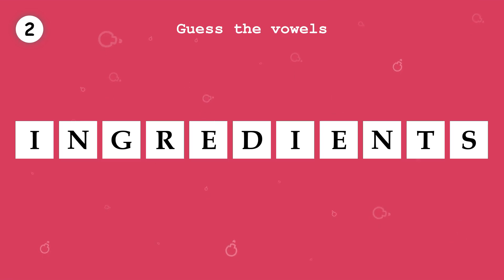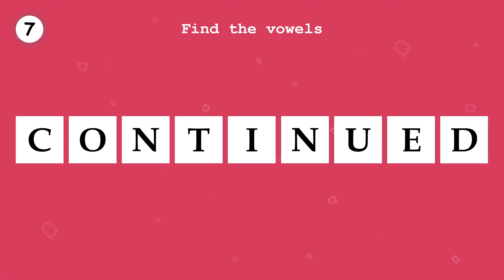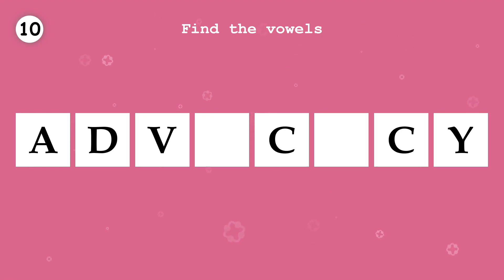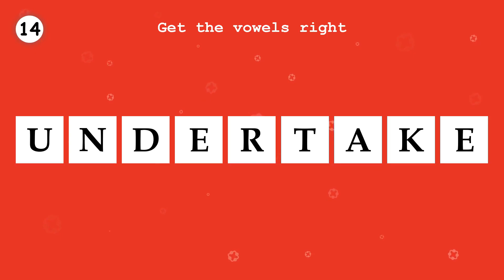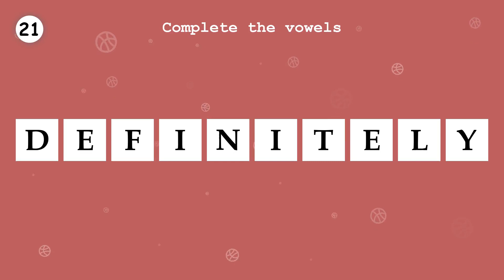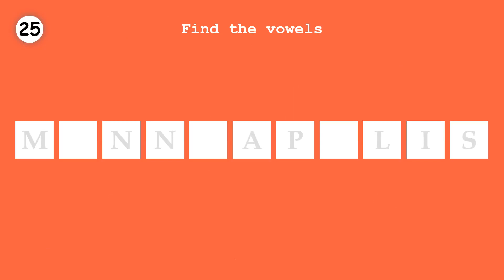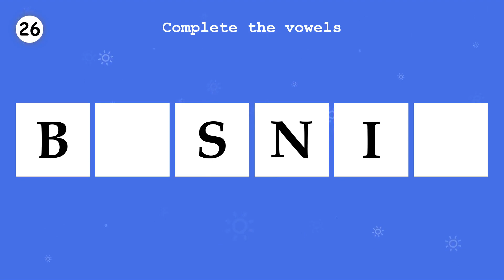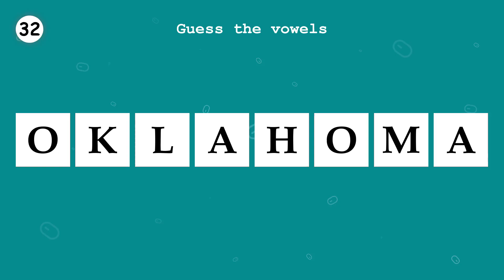LEARN ENGLISH. Fill in the missing vowels, in a word. Part 209